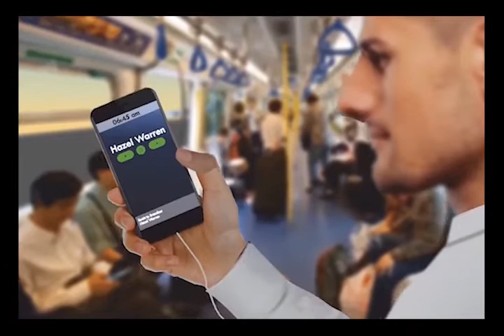How I Love, Mornings Like These - Hazel Warren (Animation)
Final outcome for Publishing of Poetry Project. Poem written by Hazel Warren and animation by Jack Heaven